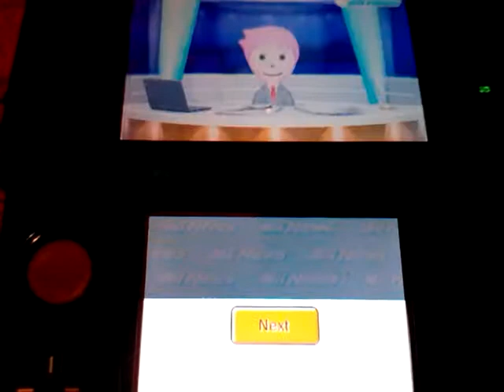Mii News Collection 1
Credits

Reporters
Captain Barnacles
Hadly Smith
John Anderson
Shirley Brant
Inkling Octopus
Miss Missy

Directors and Creators
Xavier Brant
Kaylee Carlisle
Sarah Smith